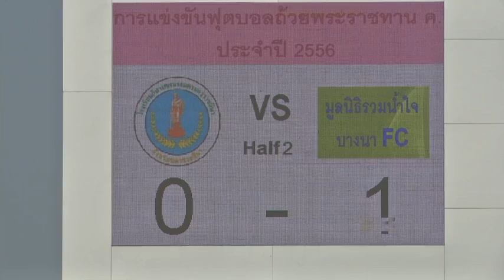ฟุตบอลชิงถ้วยพระราชทาน ค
มูลนิธิรวมน้ำใจบางนา เอฟซี คว้าแชมป์ ฟุตบอลชิงถ้วยพระราชทาน ค ประจำปี 2556 เฉือนเอาชนะทีม โรงเรียนกีฬาเทศบาลนครราชสีมา ไป 2-1 ประตู ที่ สนามมหาวิทยาลัยพระจอมเกล้าพระนครเหนือ เมื่อ 20มีนาคม2557

ที่ สนาม มหาวิทยาลัยพระจอมเกล้าพระนครเหนือ เมื่อเวลา 15.00น. เป็นการแข่งขันฟุตบอลชิงถ้วยพระราชทาน ค ประจำปี 2556 รอบชิงชนะเลิศ ระหว่างทีม มูลนิธิรวมน้ำใจบางนา เอฟซี ในชุดสีม่วงเภลือง พบกับ ทีม โรงเรียนกีฬาเทศบาลนครราชสีมา เสื้อส้ม กางเกงดำ
ทีม มูลนิธิรวมน้ำใจบางนา เอฟซี  ใช้ผู้เล่นต่างชาติถึง3คน เป็นหัวหอกในแดนหน้า และ ยืนเซ็นเตอร์แบก 1คน จึงเป็นต่อทีม โรงเรียนกีฬาเทศบาลนครราชสีมา ซึ่งทั้งทีมใช้นักเตะของโรงเรียนกีฬา
เริ่มเกม ทีม มูลนิธิรวมน้ำใจบางนา เอฟซี เปิดเกมบุกโดยใช้ทักษะของผู้เล่นทีมดีกว่า ได้โอกาสขึ้นไปยิงประตูหลายจังหวะ ส่วน โรงเรียนกีฬาเทศบาลนครราชสีมา  ก็วิ่งสู้ฟัดใช้ความสดกับความมุ่งมั่น วิ่งไภล่บอลและเปิดเกมโต้สวนกลับมีโอกาสทำสกอร์ได้เหมือนกัน
ครึ่งแรก ไม่สามารถทำอะไรกันได้ เสมอกันไป 0-0
ริ่มเกมส์ครึ่งหลังไปได้ แค่4นาที  ในนาทีที่ 49 DANIEL กระชากบอลเข้าไปในกรอบเขตโทษ ก่อนผ่านบอลใส่พานให้ ณัฐวุฒิ น้ำจันทร์ แปด้วยขวาในระยะเผาขน เป็นประตูสุดสวย ขึ้นนำไปก่อน 1-0

จากนั้นในนาทีที่ 64 ทีม มูลนิธิรวมน้ำใจบางนา เอฟซี  สรายุทธ จันทร์กิมฮะ ได้ฟาลว์ หน้ากรอบเขตโทษ Bamba นักเตะผิวสี บรรจงปั่นด้วยซ้าย บอลลอยเสียบเสาแรกอย่างสวยงาม มูลนิธิรวมน้ำใจบางนา เอฟซี  นำออกไปเป็น 2-0

ในนาทีที่86 โรงเรียนกีฬาเทศบาลนครราชสีมา นิคม แจ้งสุข กระชากบอลเข้าไปในกรอบเขตโทษ ซัดด้วยขวาผ่านมือผู้รักษาประตูทีม มูลนิธิรวมน้ำใจบางนา เอฟซี  ไล่ตามมาเป็น 2-1ประตู

จบเกม มูลนิธิรวมน้ำใจบางนา เอฟซี เอาชนะ ทีมโรงเรียนกีฬาเทศบาลนครราชสีมา ไปด้วยสกอร์ 2-1ประตู คว้าแชมป์ ฟุตบอลชิงถ้วยพระราชทาน ค ประจำปี 2556 ไปครอง
// ภาพนรินทร์